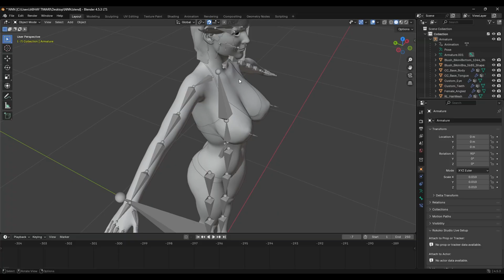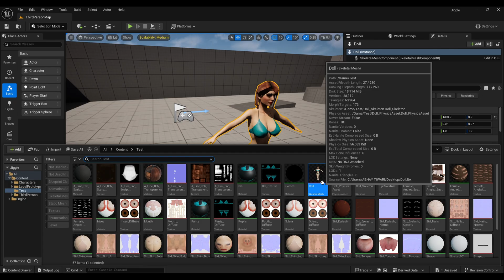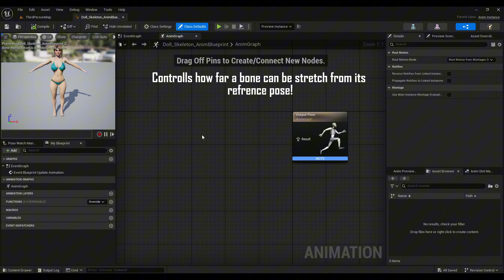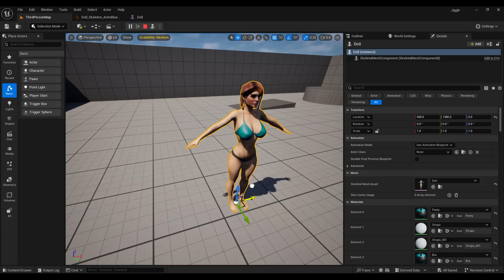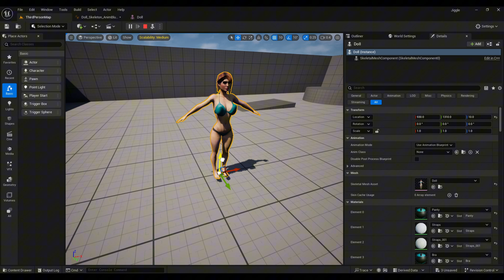Make Jiggle Physics in Unreal Engine!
Make Jiggle Physics in Unreal Engine! | How to make realistic Jiggle or muscle physics in unreal engine!